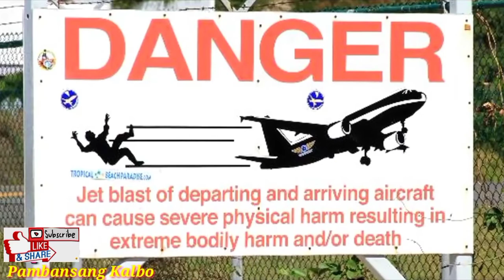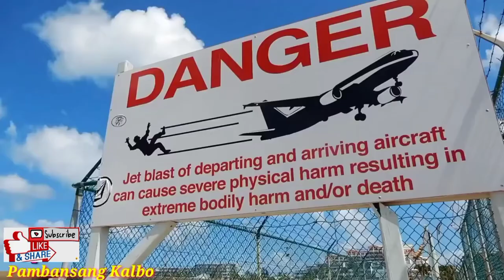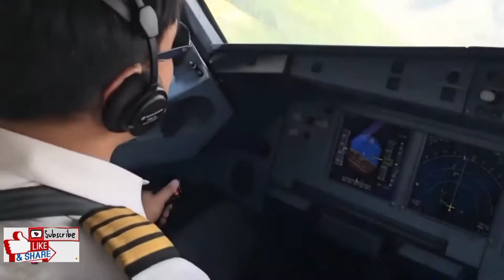10 AIRPORT na Pinaka Dilikado sa MUNDO